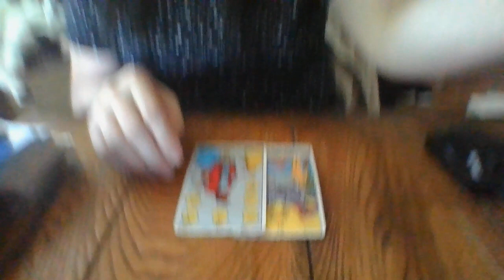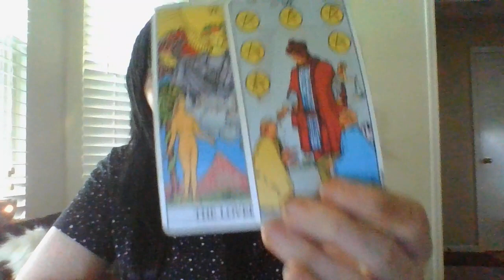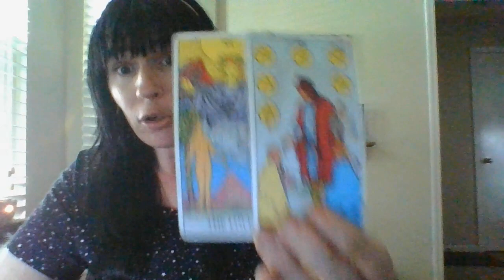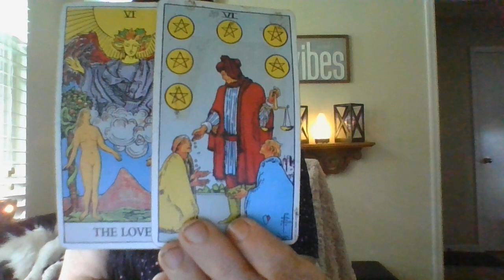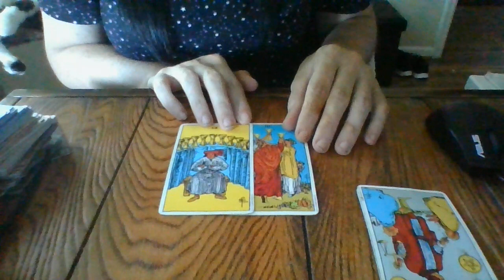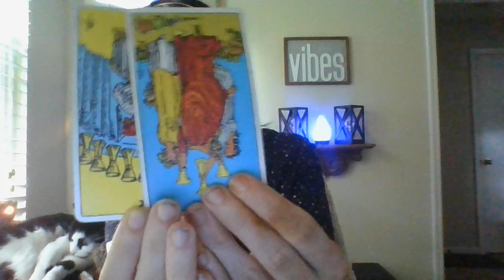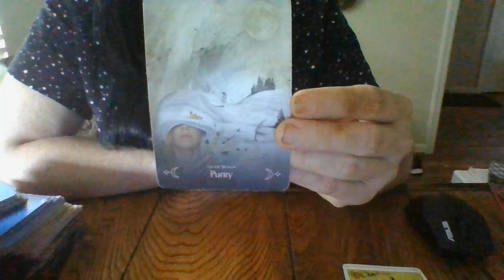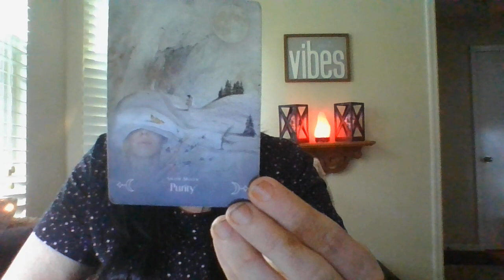LIBRA- AUGUST 2021- "THE HAND OF GOD!" "CRACKING THE CASE!"